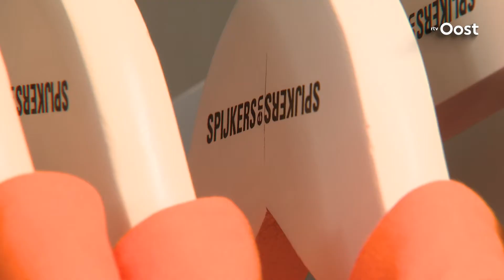Dit is Spijkers en Spijkers (1970, Bruchterveld)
Genomineerd voor de Cultuurprijs Overijssel 2018

Wat leuk! roept Truus Spijkers met onvervalst Hardenbergse klank! ‘Maar ik weet niet goed wat het is?’ giegelt ze. Riet Spijkers, de andere helft van Spijkers en Spijkers overkomt hetzelfde. Eigenlijk hadden ze nog niet van de Cultuurprijs Overijssel gehoord, tip voor de jury, maar ze zijn ontzettend blij met de nominatie. Riet en Truus ontmoet ik in hun pas geopende winkel in de Koningsstraat in Arnhem, waar zelfs het zijden jurkje had dat Koningin Maxima droeg.

De tweelingzussen hebben sinds 2001 een modelabel met een direct herkenbare stijl. Spijkers en Spijkers brengt jaarlijks een collectie uit met shows in Parijs, Londen en Milaan en hun creaties worden wereldwijd verkocht. Zo is koningin Máxima een liefhebber van verschillende labels van Spijkers en Spijkers. Het duo ontving talloze onderscheidingen en prijzen voor hun werk en kreeg in 2013 de Prins Bernard Cultuur Prijs Modestipendium: De meest prestigieuze en Koninklijke onderscheiding voor modeontwerp in Nederland.

Cultuurprijs Overijssel
De prijzen zijn ontstaan uit een samenwerking tussen het Prins Bernhard Cultuurfonds Overijssel, RTV Oost, De Stentor en De Twentsche Courant Tubantia omdat ze het belangrijk vinden de kunst- en cultuurvormen in onze regio te waarderen en breed bekendheid te geven. Daar hoort sinds vorig jaar ook de NDC mediagroep bij. Cultuur bindt, creëert trots en is bepaalt onze identiteit, vindt ook de jury die dit jaar bestaat uit interim-voorzitter Wim Fiselier, Peter Schoof, Kees Schafrat, Wilja Jurg en Marianne van de Steeg.

Stemmen
Stemmen op de talenten kan tot en met september op daar staan ook de drie genomineerden voor de Talentprijs Overijssel. Kijk ook dit blog